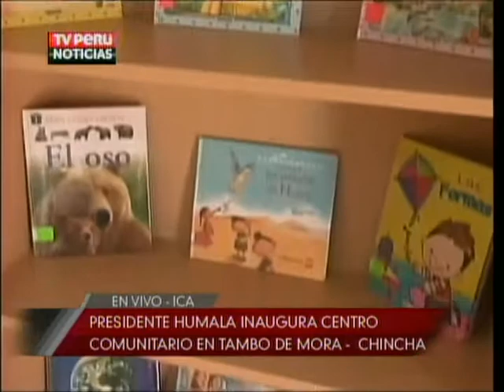Presidente inaugura Centro Comunitario en Tambo de Mora - Chincha 4